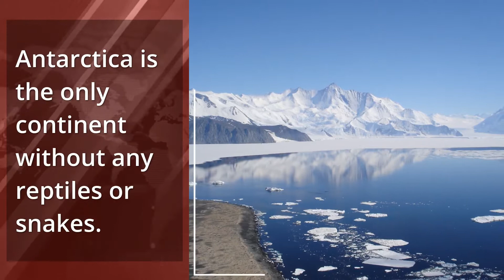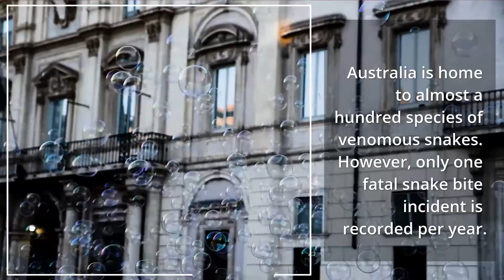Fun Facts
A sub would be amazing!